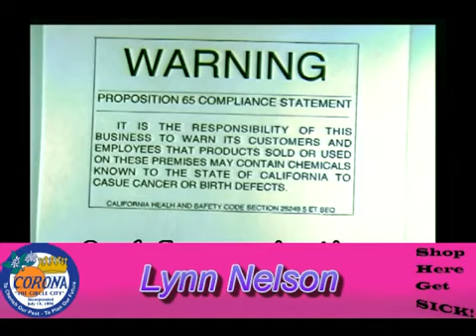Shop here get sick Aug 1st Lynn Nelson & Karen Saldanha speak at city council 3